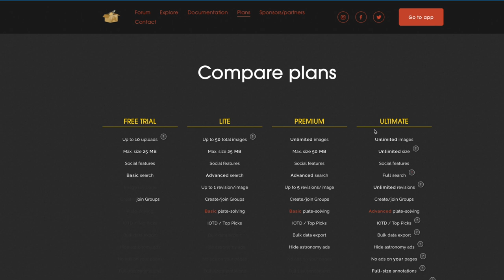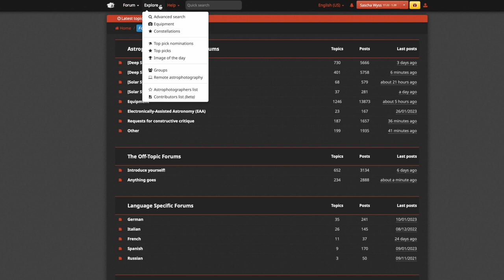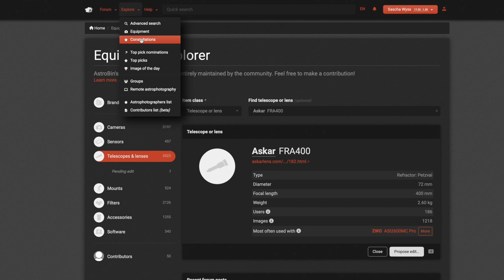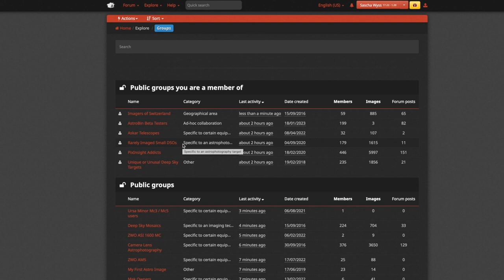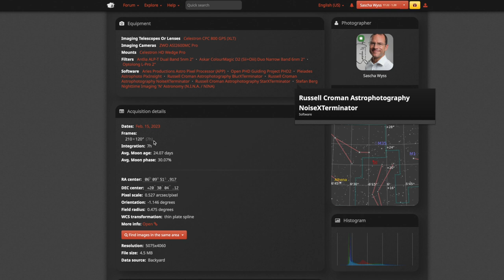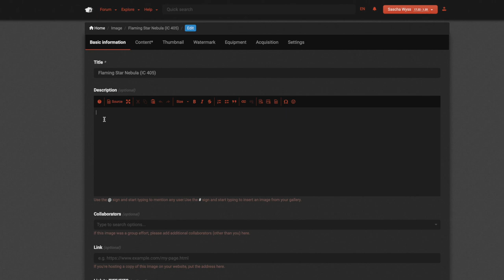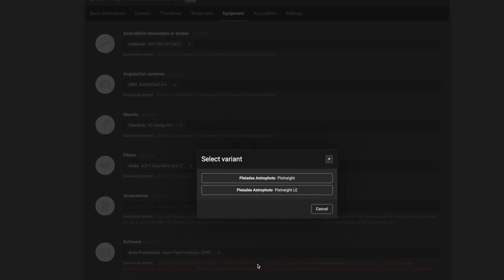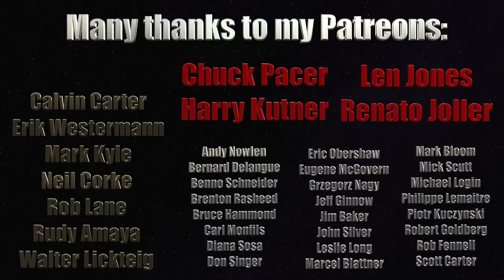Astrobin - THE Plattform for your Astrophotos!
In this video I give you an overview about Astrobin, show you use cases which make your life as an astrophotographer easier and give you a tour through Astrobin incl. the new acquisition entry tool which is still in beta stage.